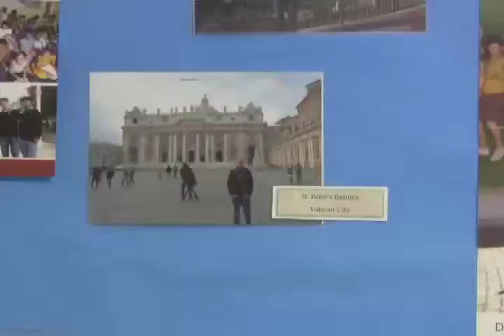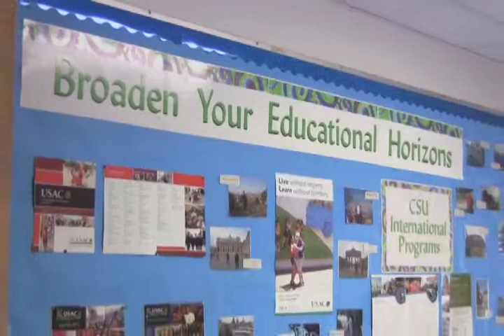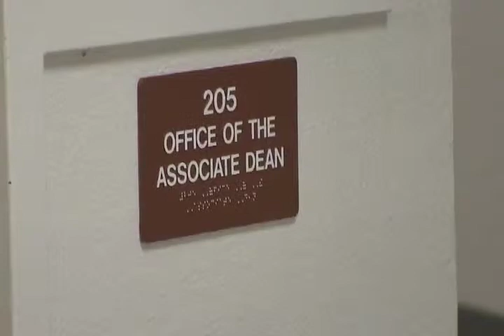STUDY ABROAD PKG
"A project produced in the Spring 2014 MCJ 128 News and Public Affairs Production Class for Fresno State Focus. Produced "03/19/14" by "Luisa Marquez" Instructor: Faith Sidlow"